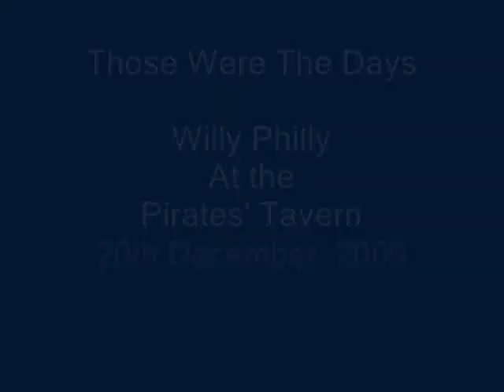Those Were The Days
Originally a Russian Gypsy tune titled Dorogoi Dlinnoyu" by Boris Fomin with lyrics by Konstantin Podrevskii, Those Were The Days is performed here by Melbourne band, Willy Philly.  Terry, Anton, Tess and most of the audience sing this song with great gusto at the Pirates Tavern on the 20th of December, 2009.